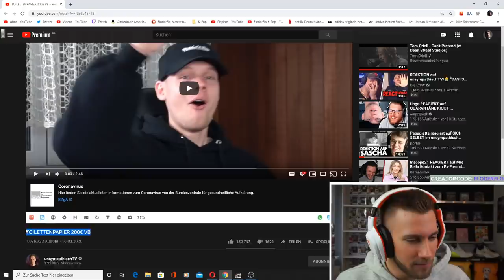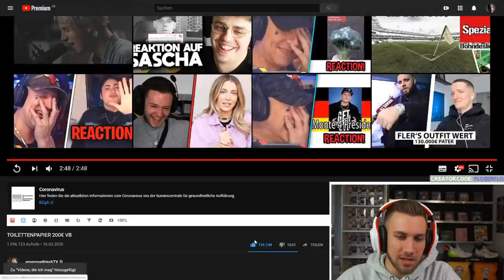NO FROOONT! UnsympathischTV - TOILETTENPAPIER 200€ VB - Reaction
Flo M.
Postfach 11 61
25442 Quickborn

Flo M.
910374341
Packstation 117
25451 Quickborn